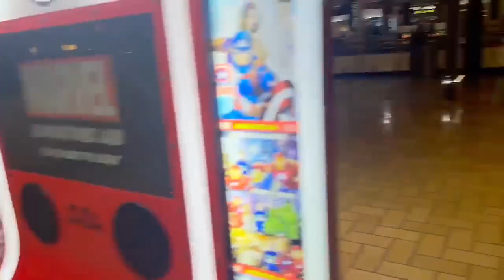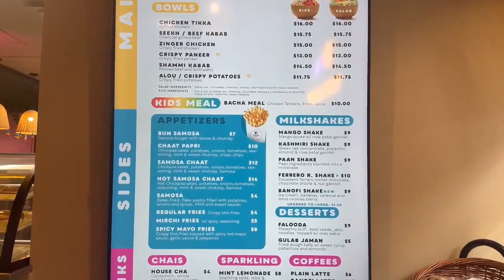Trying PAKISTANI TASTIEST PAPRI CHAAT in USA